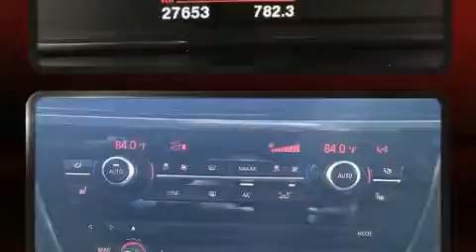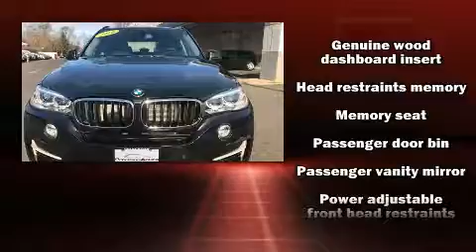2016 BMW X5 Xdrive35i in Lawrenceville, NJ 08648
Precision Acura Of Princeton

Introducing the 2016 BMW X5 With less than 30,000 miles on the odometer, this model delivers an exhilarating ride without compromising ultimate luxury! It features an automatic transmission, all-wheel drive, and a 3 liter 6 cylinder engine. Turbocharger technology provides forced air induction, enhancing performance while preserving fuel economy. BMW prioritized handling and performance with features such as: a rear window wiper, an automatic dimming rear-view mirror, automatic dimming door mirrors, heated seats, high intensity discharge headlights, a roof rack, and much more. Everything is where it ought to be, from the dashboard controls to the door locks and window controls. BMW also prioritized safety and security with features such as: dual front impact airbags, front side impact airbags, traction control, anti-whiplash front head restraints, a security system, an emergency communication system, and 4 wheel disc brakes with ABS. Brake assist technology provides extra pressure when applying the brakes. A Carfax history report indicates just one previous owner. We pride ourselves on providing excellent customer service. Stop by our dealership or give us a call for more information.